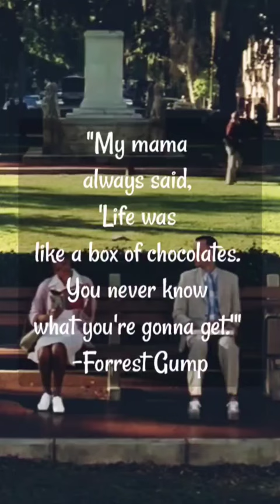MY MAMMA ALWAYS SAID.... | Forrest Gump | Winston Groom | Tom Hank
Forrest Gump is a 1994 American comedy-drama film directed by Robert Zemeckis and written by Eric Roth. It is based on the 1986 novel of the same name by Winston Groom.